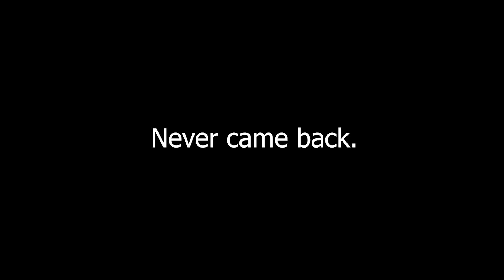Bass Love the Whopper Plopper at NIGHT! (Vicious Top-water Strikes)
What is going on everyone? In this episode of Dersch I go to a small lake / big pond at night. I use the whopper plopper 130 to catch all the bass in this video. The plopper is my favorite night time bait.